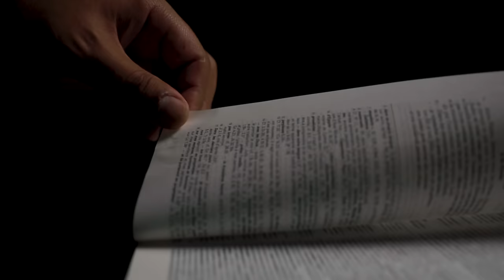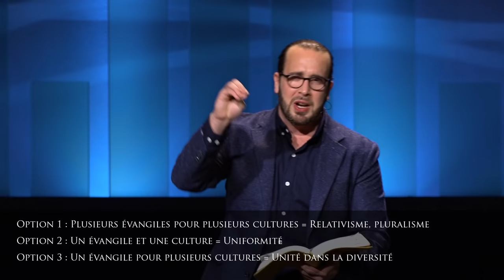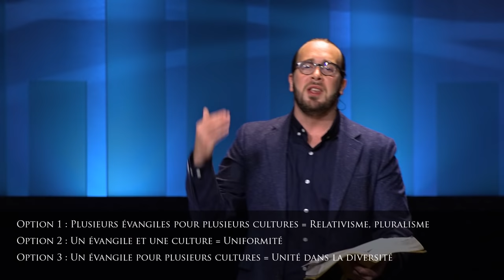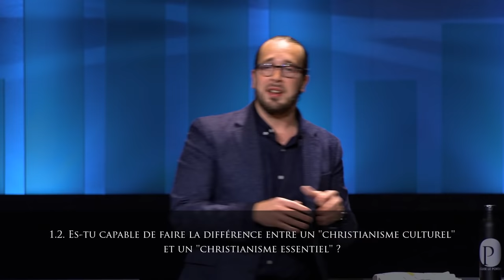Simon Archambault - La recette pas secrète du christianisme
Pasteur Simon Archambault
Série Toujours #11
22 novembre 2020